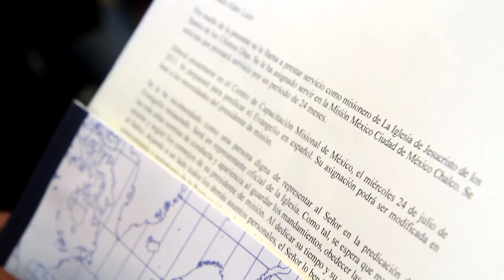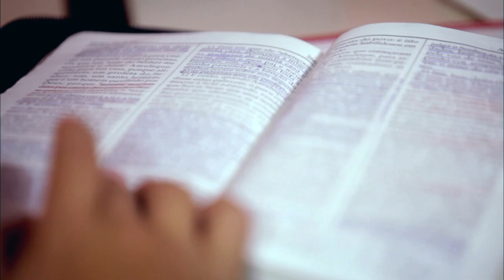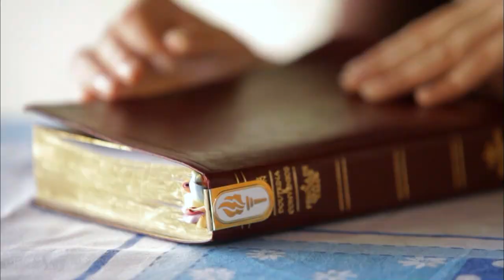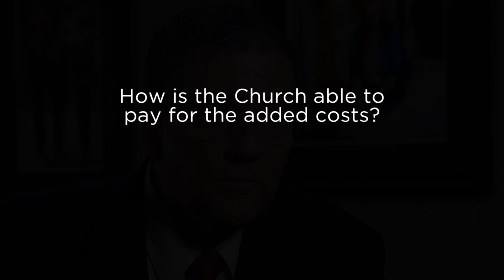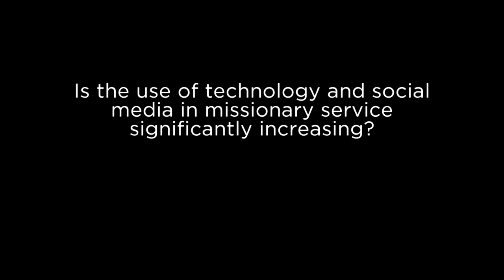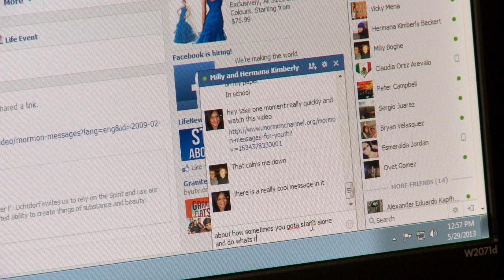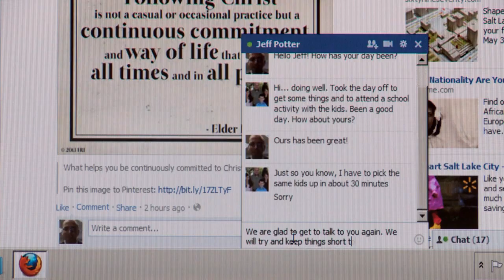Impact of Latter-day Saint Missionary Service Age Change — One Year Later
This week's general conference of The Church of Jesus Christ of Latter-day Saints marks one year since Church President Thomas S. Monson announced lower age requirements for Latter-day Saint missionaries. In this video, Elder David F. Evans, executive director of the Church's Missionary Department, discusses the impact the missionary service age change has had since last October.